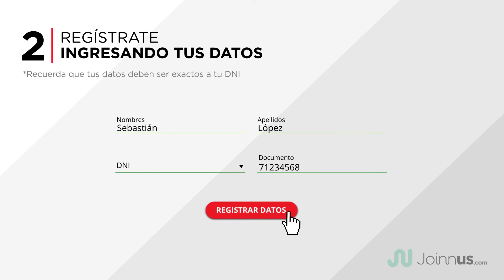Video instructivo para adquirir tus entradas Perú vs Escocia.